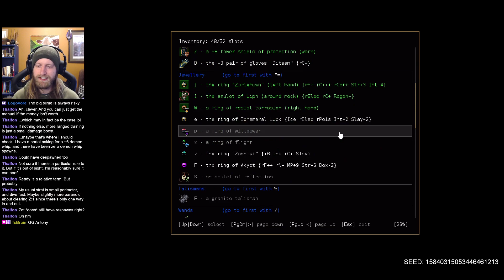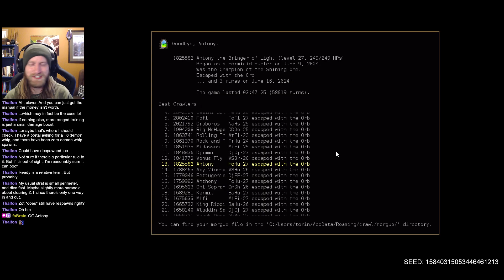DCSS: Holy Fire - TSO Formicid Part 11 | Dungeon Crawl Stone Soup 0.31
Time to wage a holy war, with The Shining One!